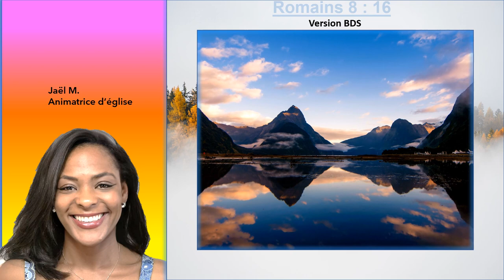L'Esprit Saint est un vrai témoin en Romains 8 : 16